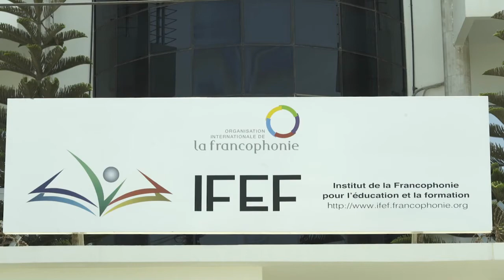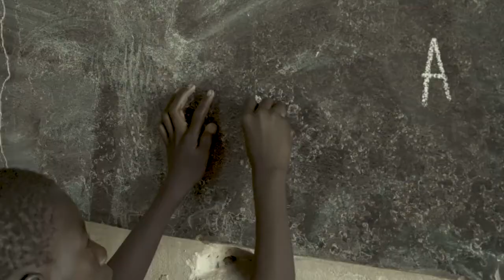Sénégal insérer les jeunes filles avec les classes passerelles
Reportage sur les classes passerelles à Kaffrine, au Sénégal. Dans le cadre de son Programme d’appui aux innovations et aux réformes éducatives (PAIRE) dans ses Etats membres, l'OIF soutient l’initiative sénégalaise des écoles passerelles par le financement de contenus adaptés pour les enseignants, la révision du curriculum. Une expérimentation en devenir qui permet d’insérer les jeunes filles déscolarisées.